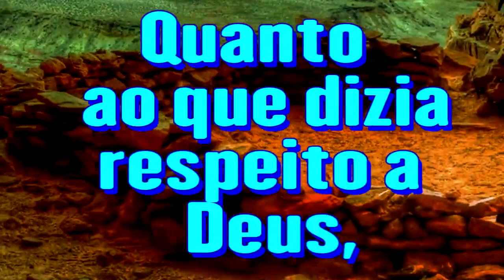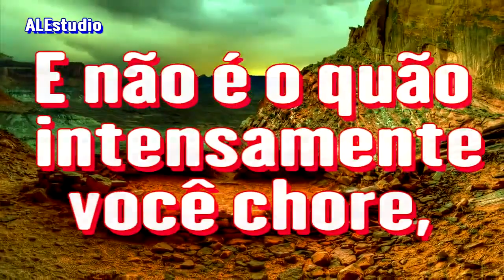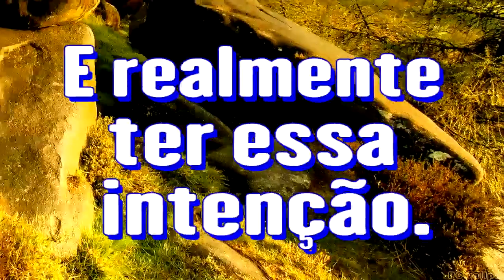Arrependimento de Olhos Secos - Ir. Branham